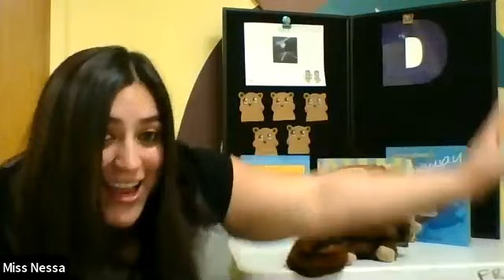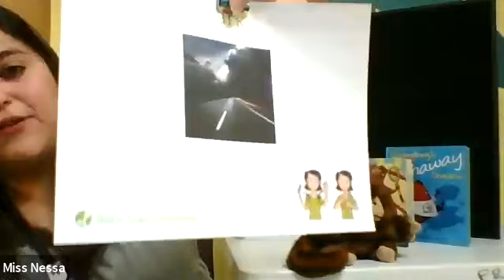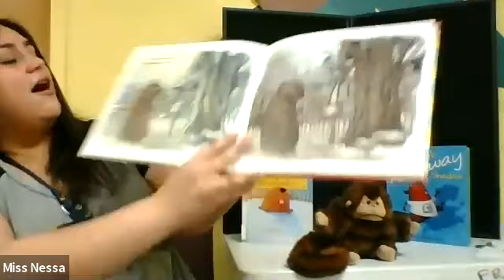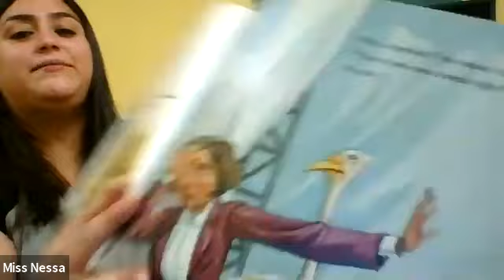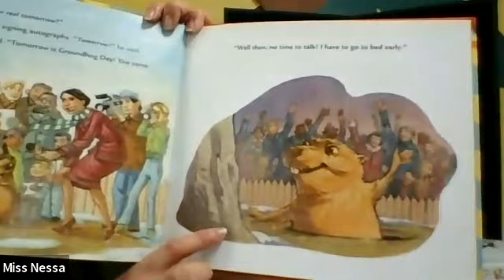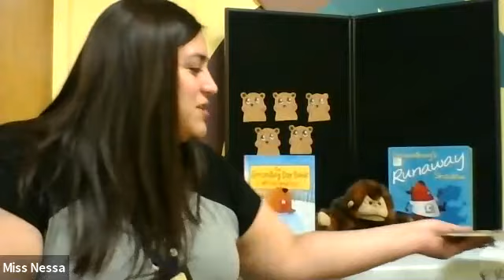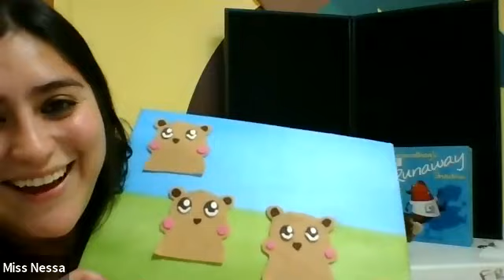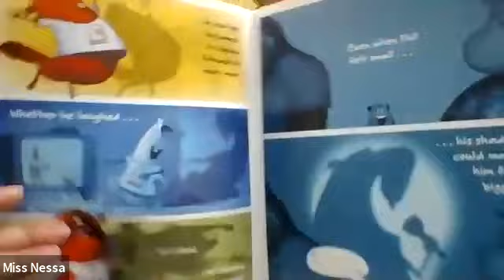Family Story Time 02/02/2021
Join Miss Nessa for Family Story Time on Zoom.